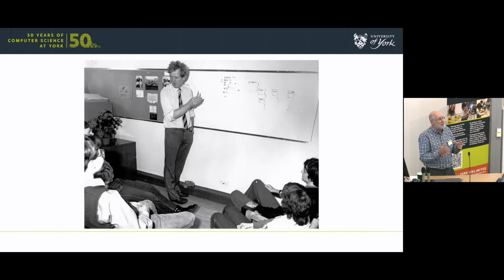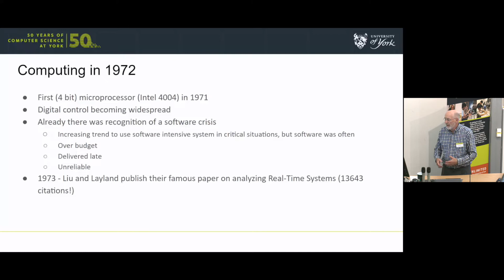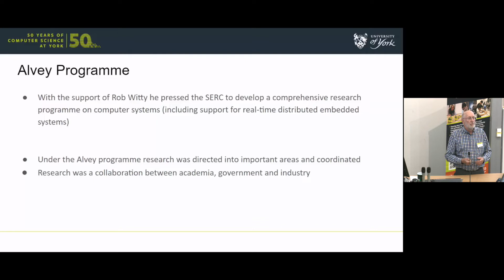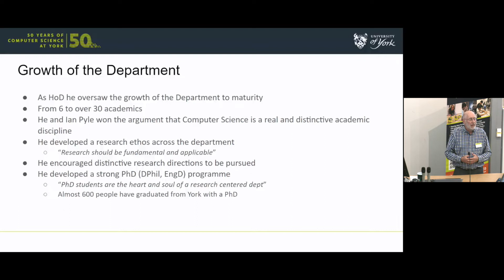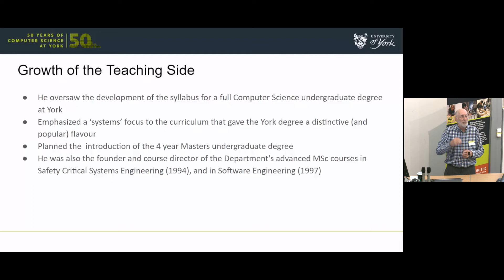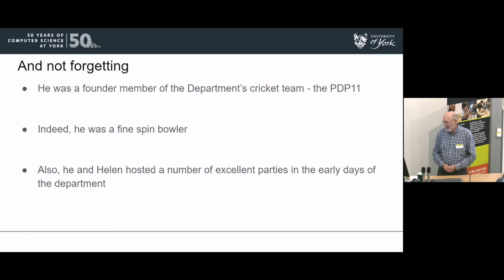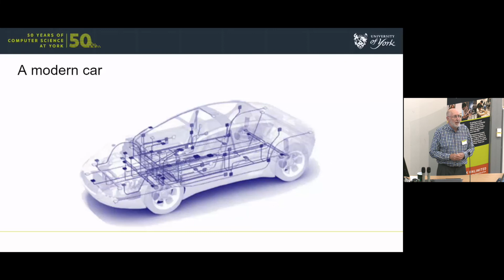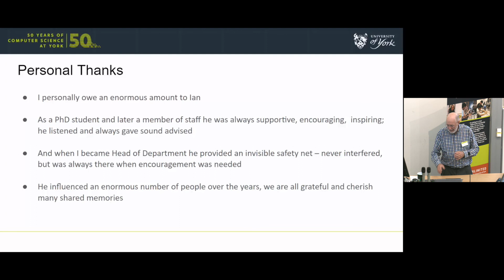50 Years of Computer Science at York - Alan Burns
Professor Alan Burns leads a tribute to Professor Ian Wand, his contribution as Head of the Department of Computer Science and as the Deputy-Vice-Chancellor who laid the foundations for the York Hull Medical School (HYMS)